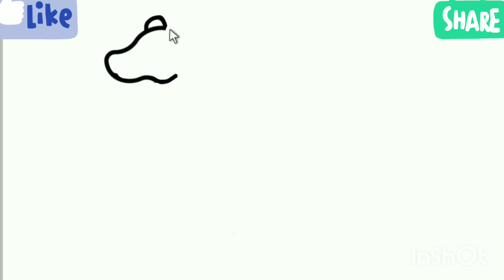كيف ترسم جمل سهل كيوت خطوه بخطوه | رسم جمل سهل | How to Draw a camel Very Easy Step By Step